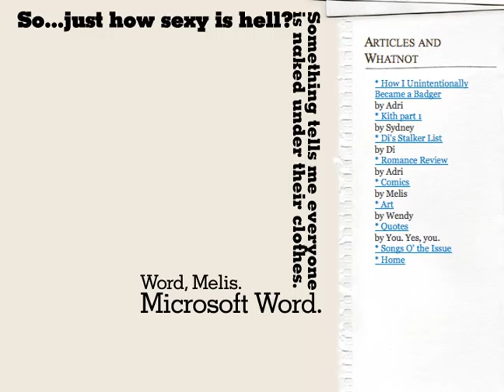Badgerstaff Wheneverly Promo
I had an assignment in class to do a 30 second promo in After Effects so I figured I'd do it for BW.  It's just a bit of fun.  This is actually the second-go at the promo and was done in one evening.  Fun stuff ya'll.

We aren't on Twitter...yet.  Must discuss with fellow Badgers and then we'll see.